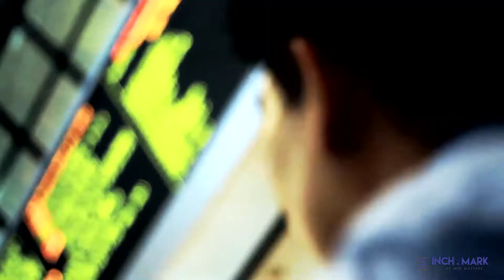VR Group | Corporate Presentation | Designed by: INCH.MARK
We are a new age digital marketing agency with holistic approach in devising cutting edge marketing strategies for online platform and social media. We have fully functional and in house expert team on various domains like digital marketing, Website and App development, Photography, content branding and graphic designing. In short Inch Mark can meet all your marketing needs in one Go.. Our services include: - Digital Marketing: Website Design and development, Strategy and Planning, Social Media Marketing, Mobile Application and Development, Search Engine optimization & Marketing (SEO/ SEM), Google Ad words (PPC). - Graphic & Web Design: UI/UX designs, high end creative’s for social media, leaflets and brochures for print, GIFs, flash based animation and many more in creative fields. - Media Planning and Buying: Outdoor Advertising, Transit Advertising, Print Advertising (Newspaper & Magazines), TV, Radio, Non Traditional Media. - Creative Branding: BTL Advertising – Corporate Brochure, Point of sales collateral, annual report, event and exhibition. ATL Advertising – Print, TVC, Radio and outdoor. - Photography: Advertising, Product, Fashion & Outdoor, Online, Food, Architectural. - Video Making: Ad Films / TV Commercials, Corporate Films. for more details and shoot an email at or call undersign to let us understand your requirements in better way to serve you the best.